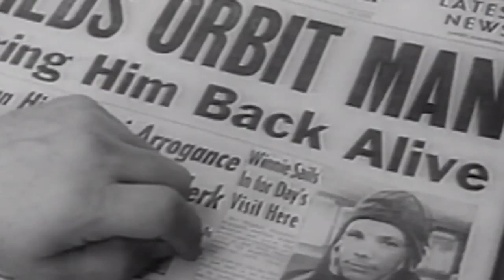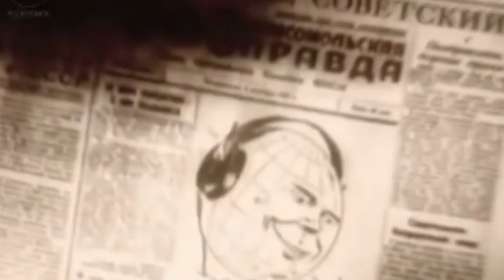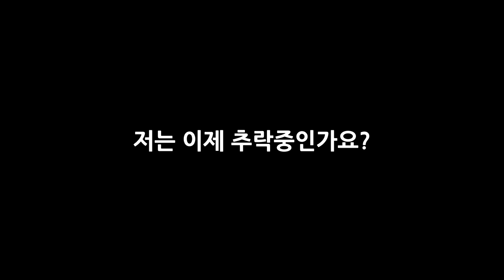소련이 실패한 우주실험을 은폐했다?_사라진 소련의 우주비행사들_[센서 스튜디오]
인트로 BGM : Vexento - Masked Raver
아웃트로 BGM : Jim Yosef - Link